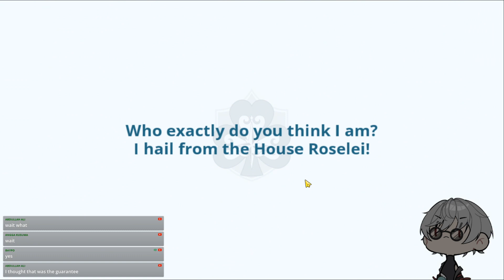MAX ENHANCE CHARLOTTE SUMMONS FOR AN RTA TOURNAMENT! | Black Clover Mobile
Black Clover Mobile: Max Enhance Charlotte Summons for an RTA Tournament!

Black Clover Mobile gameplay
Max Enhance Charlotte showcase
RTA tournament summons
Black Clover Mobile gacha pulls
Charlotte abilities breakdown
RTA tournament preparation
Black Clover Mobile character optimization
Max Enhance Charlotte performance
RTA tournament strategy
Black Clover Mobile PvP tactics
Charlotte summoning session
RTA tournament highlights
Black Clover Mobile community reactions
Seasonal event summoning
RTA tournament success